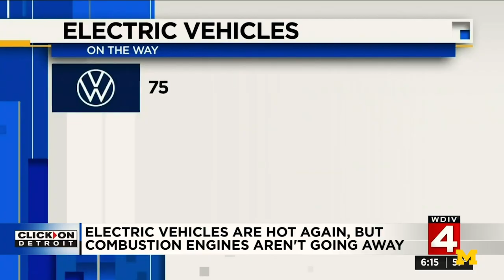100% Renewable diesel cars could reduce carbon emissions while waiting for electric vehicles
Working with General Motors, University of Michigan mechanical engineers put together a renewable diesel vehicle demonstration Using 100% renewable hydrocarbon biofuels, engineers estimate that there could be an 80% reduction in the carbon footprint over the use of traditional, petroleum-sourced fuels. Both a Chevy Cruze diesel and GMC Sierra Pickup diesel are being used in this demonstration.

While the move from petroleum fuels to biofuels is not as environmentally drastic as a complete transition from diesel to electric motor power, switching to vehicles run with biofuels could be a more immediate solution. Even though it is estimated that half of new cars sold will be electric in the year 2030, it will still take many more years after to make a significant dent in greenhouse gas emissions. The transition from gasoline to biofuels could occur while electric vehicle technology is further developed and institutionalized.

The renewable diesel fuel used in the demonstration consists of bio-derived hydrocarbons from plant oils and animal fats. Because this carbon comes from within the biogenic carbon cycle, it would add much less carbon to the atmosphere than traditional diesel fuel.

This research was led by André Boehman, a Professor at University of Michigan Mechanical Engineering and Director of the W.E. Lay Automotive Laboratory.